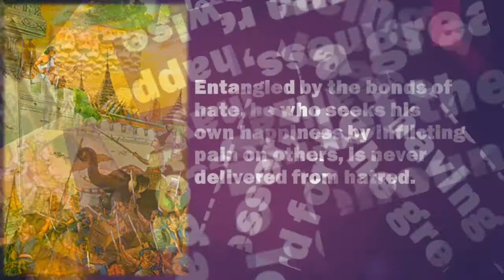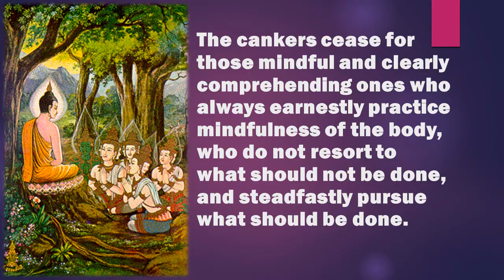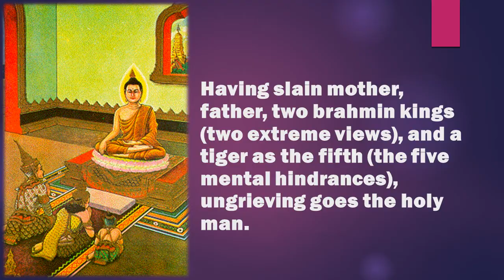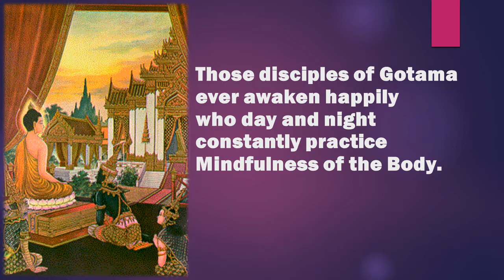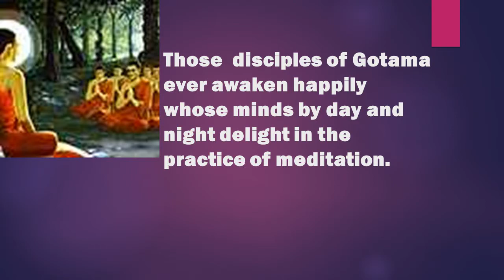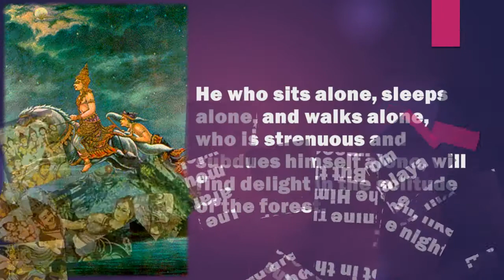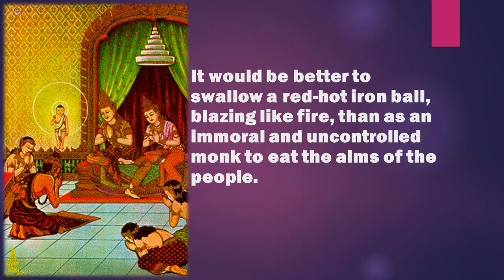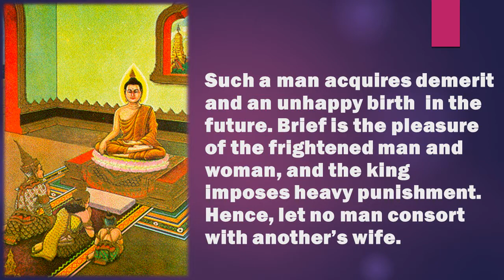Good Teaching of the Buddha/ Great Quotes Of the Buddha